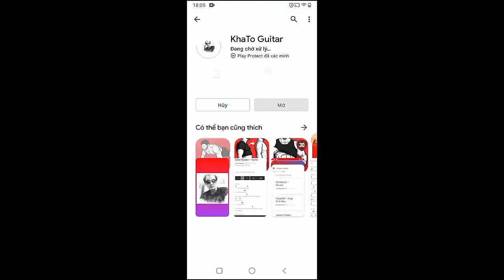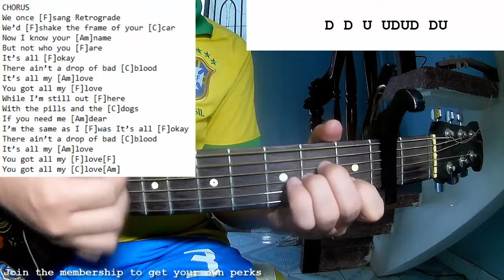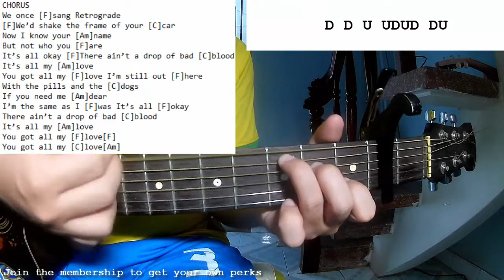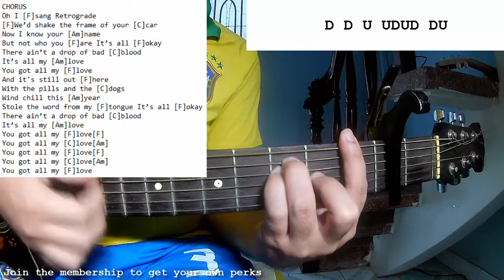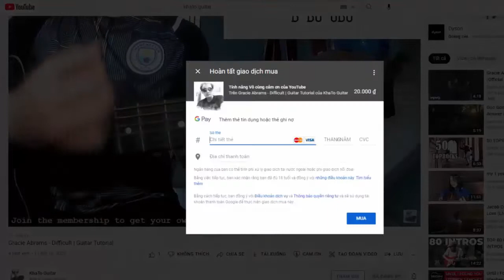Noah Kahan - All My Love | Guitar Tutorial